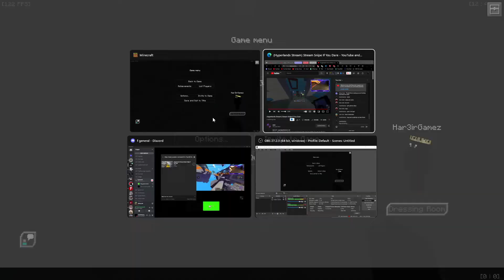"less go"-cybqr after he dies